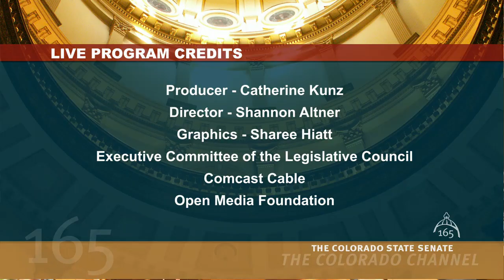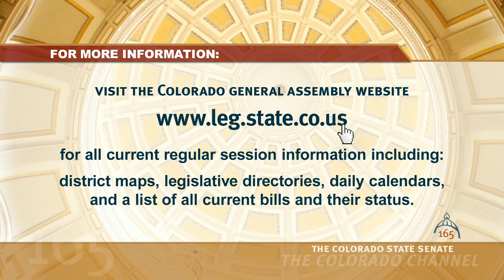Colorado Senate 2018 Legislative Day 83 Part 2